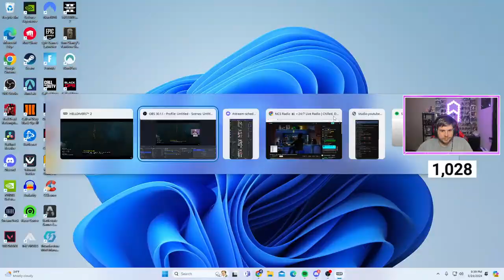🔴 LIVE - SPREADING DEMOCRACY ON HELLDIVERS 2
I hope you all have a fantastic day and remember to stay positive!